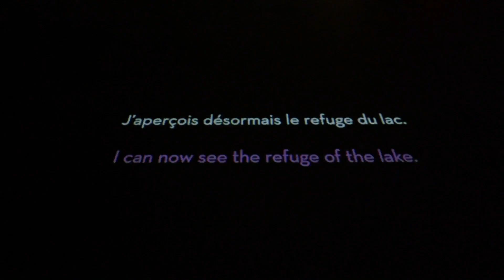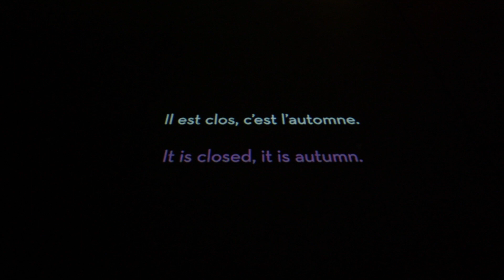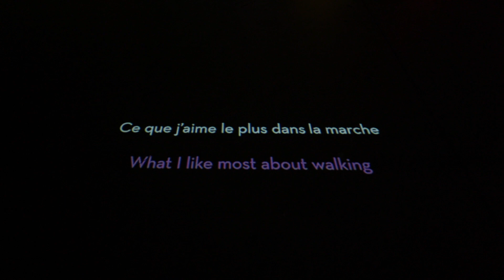Exposition Marée Métal, Jacques Perconte - Le Lieu Unique, Nantes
🌎 Venez flâner dans l'exposition Marée Métal ! De la Normandie aux sommets des Alpes, des fins fonds de l’Écosse aux polders néerlandais, l’artiste vidéaste Jacques Perconte parcourt et filme passionnément les éléments. Pionnier de l’art informatique, il utilise la compression vidéo pour créer des paysages mouvants et abstraits altérant les pixels comme le peintre mélange les pigments.

📅 𝗝𝘂𝘀𝗾𝘂'𝗮𝘂 𝟯 𝘀𝗲𝗽𝘁𝗲𝗺𝗯𝗿𝗲 𝟮𝟬𝟮𝟯, 𝗺𝗮𝗿 𝗮 𝗱𝗶𝗺 : 𝟭𝟬𝗵-𝟭𝟵𝗵
🆓 𝗚𝗿𝗮𝘁𝘂𝗶𝘁
📍𝗤𝘂𝗮𝗶 𝗙𝗲𝗿𝗱𝗶𝗻𝗮𝗻𝗱-𝗙𝗮𝘃𝗿𝗲, 𝗡𝗮𝗻𝘁𝗲𝘀